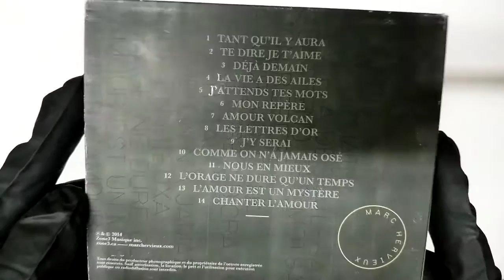Marc Hervieux / Hervieux COVER CD Artwork HD UNBOXING lyrics Booklet Livret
Marc Hervieux / Hervieux  UNBOXING COVER Pochette Artwork 4K HD UNBOXING DVD CD lyrics Booklet Livret